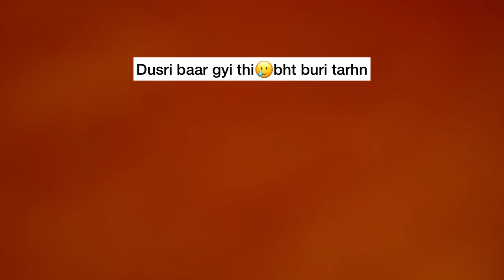My First Vlog📷 | fiesta gyi or gir gyi😩🥲